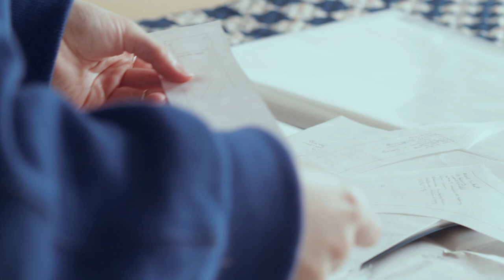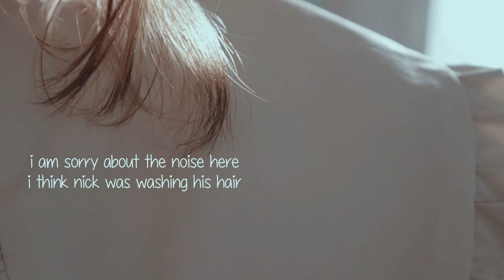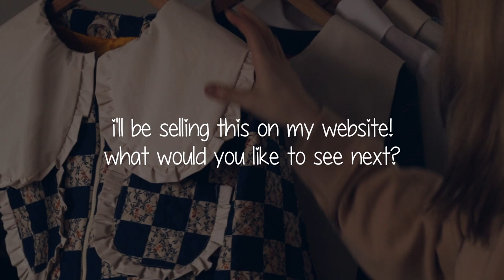Designing a Cottage Core Coat - Silent Vlog - Work Vlog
Designing and sewing a jacket for those cottage core moments in the winter, I'll be selling this one but I think I might just make one for myself to keep in the vault of designs, it is so cute!! I'll be documenting my work as I go, so expect more sewing vlogs, I'll get brave enough to speak one day.